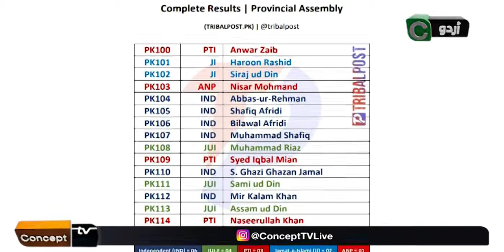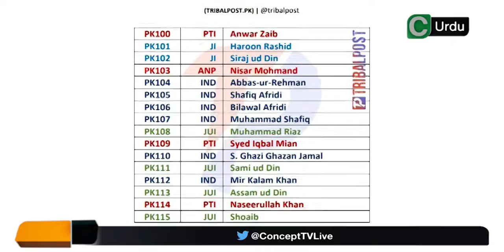Tribal Districts Election - Pashtuns from the Tribals also Rejected PTM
Thanks to the sacrifices of Pakistan's Security Forces the peace has returned to the tribal districts of KhyberPakhtunkhwa, peaceful free and fair elections in the tribal districts is a big proof of the successful operations in the tribal districts. The tribals election also shamed the claims by Pashtun Tahaffuz Movement that they represent Pashtuns from Pakistan because they couldn't even win from their origin and just won one seat out of 16.
لنک پر کلک کریں اور آخر تک وڈیو دیکھیں

Investigative News, Reviews, Breaking News & Events, Current Affairs, Politics, Social issues, Authentic News and Reports.